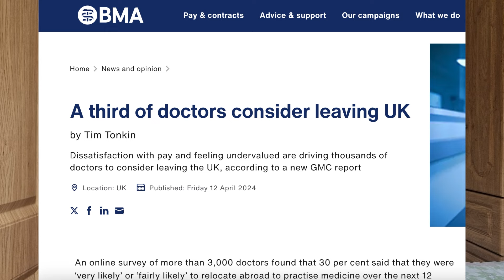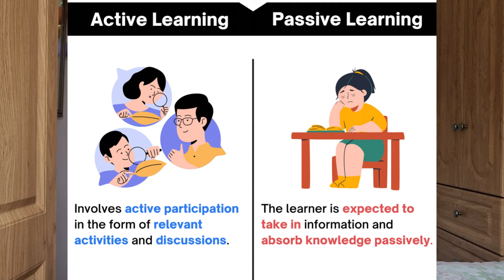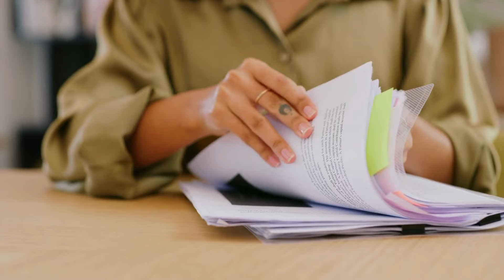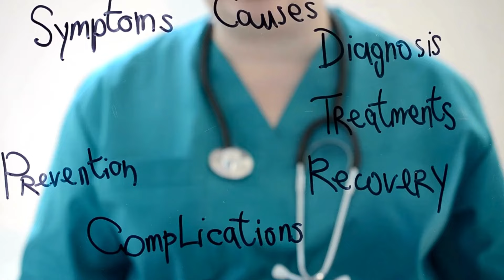Are Junior Doctors Glorified Secretaries?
Hello! I’m a resident doctor working in London, and today I’ll be talking about something that’s taking up way too much of our time — admin!

I’ll be discussing why resident doctors are buried in paperwork and what needs to change. Stick around to find out the truth about this admin overload! Enjoy :)

00:00 Intro
00:37 Do junior doctors only do admin?
03:48 The best bits
04:33 The worst bits
05:29 Final thoughts

P.S. in this video I use the term 'junior doctor' though I am delighted that we are now called resident doctors!

WHO AM I:
I’m Triya, I graduated from Oxford Medical School and I’m currently a junior doctor in London. I make videos about life in London, Oxford, medicine, and more.